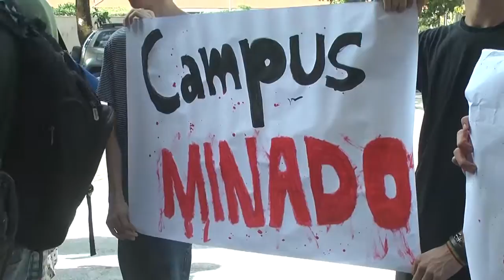GUARÁ NEWS 08/08/16| PROTESTO ESTUDANTES